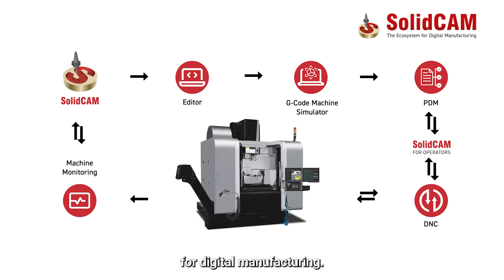Are you ready to step into the future of digital manufacturing?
Don’t miss your global front-row seat to the Digital Manufacturing Revolution — register now 👇

📍 Streaming live from Prague, October 22–23, 2025

Brace yourself for something extraordinary — the global showcase of SolidCAM’s innovation, technology, and vision.

Wherever you are — at your desk, on the shop floor, or halfway around the world — you’ll be part of this spectacular event.

🚀 What to expect:
✨ Presentations on our amazing iMachining, Pro 3D HSR/HSM, Sim 5-Axis, and our best-in-class Multi-Channel Mill-Turn and Swiss machining!
✨ Exclusive previews of SolidShop – the SolidCAM complete Ecosystem for Digital Manufacturing!
✨ The current SolidCAM AI-Assistant Chatbot and upcoming CloudNC CAM-Assist integration!
✨ Next version SolidCAM 2026 sneak peek!
✨ Unmissable insights, expert sessions, and next-level productivity inspiration!